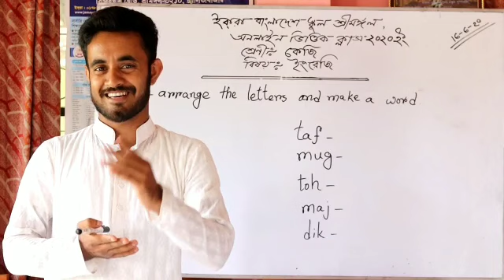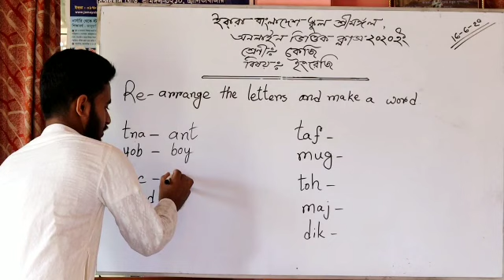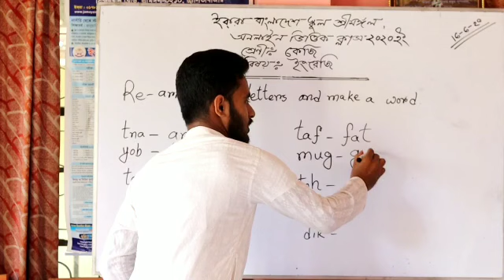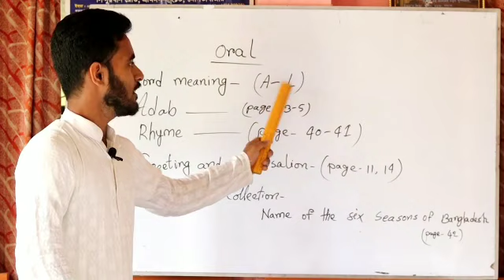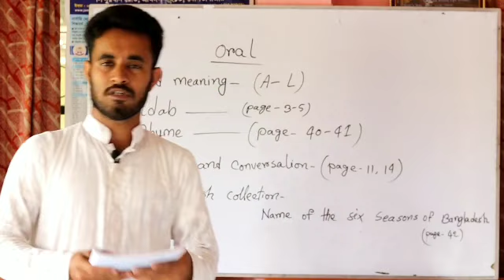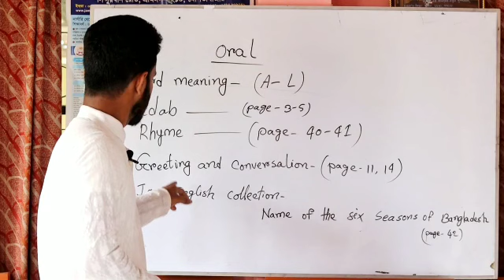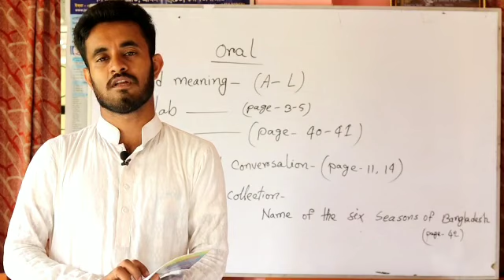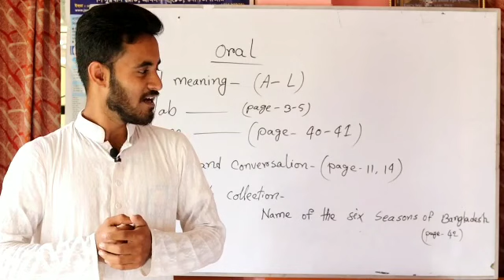ইকরা বাংলাদেশ শ্রীমঙ্গল অনলাইন ক্লাস (শ্রেণি : কেজি, ইংরেজি) iqra bangladesh--41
সম্মানিত অভিবাবক, করোনাকালীন সময়ে আমরা ঘরবন্ধি শিশুদের পড়ালেখার ক্ষতিটা কিছুটা হলেও কাটিয়ে উঠার লক্ষে অনলাইন ক্লাসের ব্যবস্থা করেছি, আপনারা জানেন প্রতিকূল এই সময়ে এমন একটি উদ্যোগও প্রতিষ্ঠানের জন্য কতটা দু:সাধ্য, তবুও আমরা আপনার সন্তানের উজ্জ্বল ভবিষ্যৎ কামনায় যথেষ্ট প্রয়াসের মাধ্যমে ক্লাস রেকর্ড করেছি, এতে অনিচ্ছাকৃত কোন ভুল বা অসঙ্গতি  থাকতেই পারে, অতএব ক্ষমা-সুন্দর দৃষ্টিতে দেখে আমাদেরকে পরামর্শ দিবেন এবং পরামর্শগুলো কমেন্ট বক্সে জানাবেন।